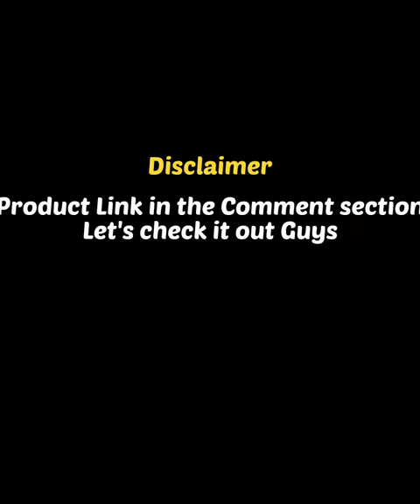Adjustable Laptop Stand with Storage Drawer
product link-;